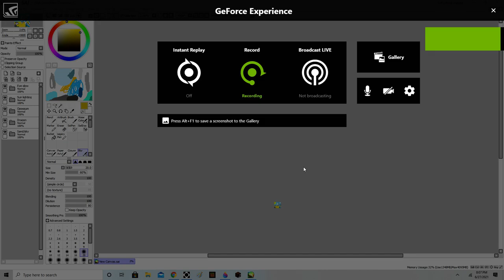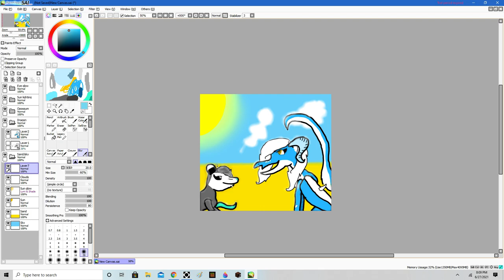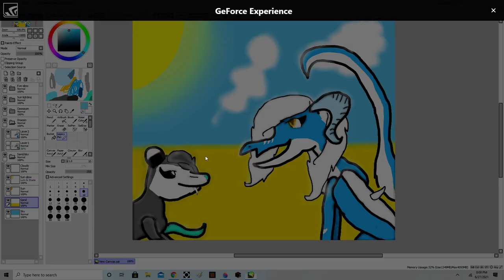Beach day!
Well this took forever here's how long i took on it:
2.5 hours to 5 hours ;w;

I also forgot to put in a speech bubble for both -w-

YAS TRIPLE UPLOAD!